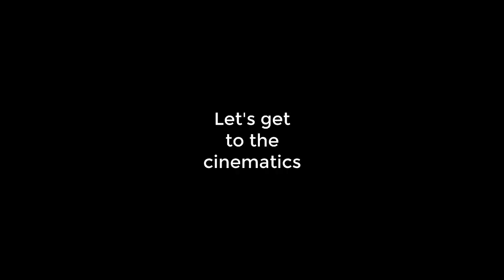Best Minecraft Mods For Building And Decoration | MINECRAFT MODS #1 | HINDI | 2020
hey guys in this video I am going to show you some building / decoration mods for minecraft 1.12.2 java edition . These mods are only available for the java edition , I don't  know about the pocket edition mods . In this video I've  also build two house to showcase these mods . This video is just an example , you can do much more creations using these mods .

COMMENT YOUR QUERY IF YOU ANY

bye.